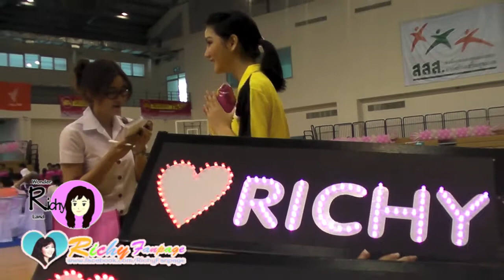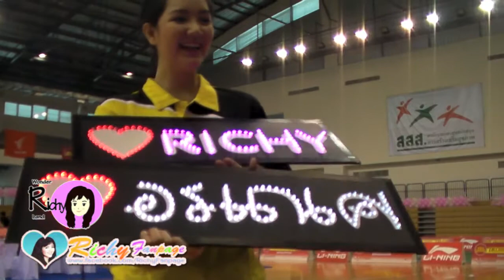wonderrichyland - CU Open Badminton 2013 (1)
ติดตามแฟนเพจบ้าน WonderRichyLand ได้ที่..
ถ้าภาพไม่ชัด สามารถตั้งค่าเปลี่ยนเป็น 720p HD ได้นะครับ :)